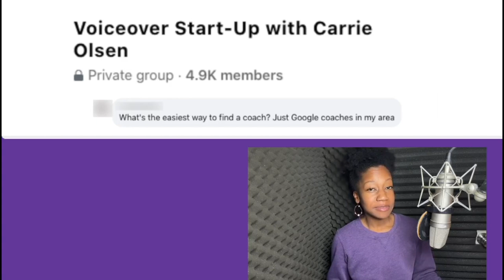Does my voiceover coach need to be near me?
This clip was taken from the Voiceover Success Intensive monthly Office Hours calls. These monthly calls are just one of the many benefits of joining our membership program.

Looking for a voiceover coach near you? Get the low-down on the advantages of working with your voiceover coach remotely in this clip.

Is Your Voice Right for Voiceover?